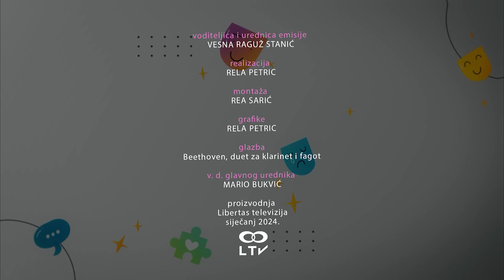DIJAGNOZA I TERAPIJA EP07 - GOLDI NODILO 18.01.2024.